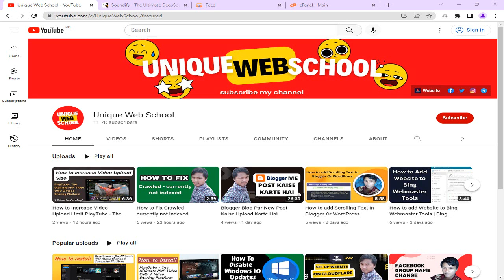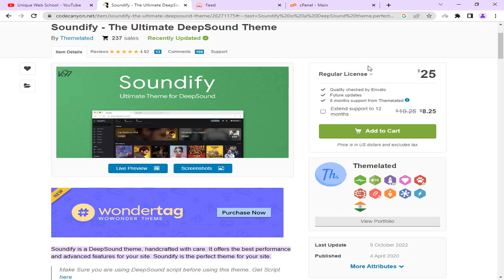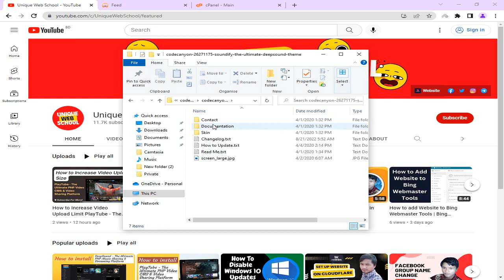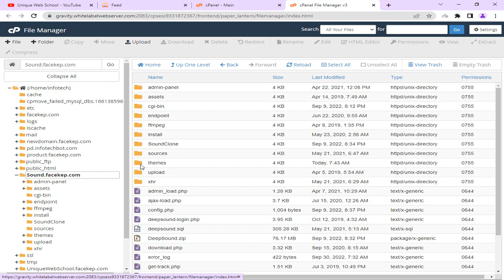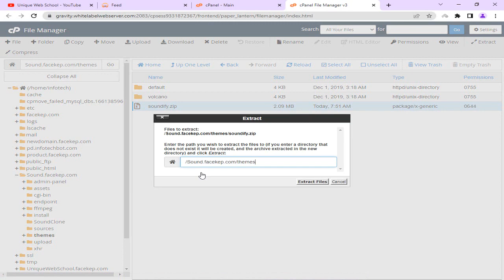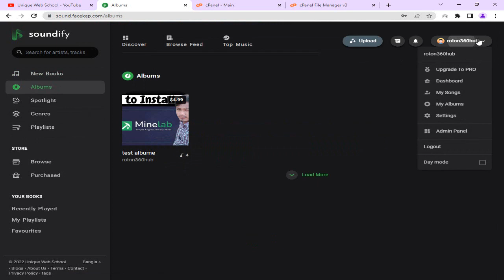How to Install Soundify - The Ultimate DeepSound Theme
Soundify is a DeepSound theme, handcrafted with care. It offers the best performance and advanced features for your site.

☐ Liked?